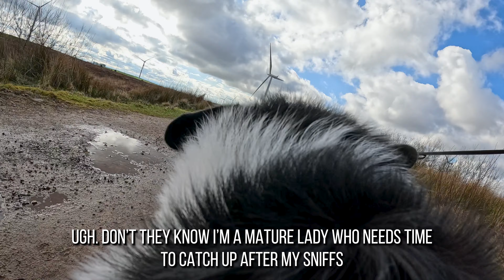A Sassy Dog's Point of View | Whitelee Windfarm Walkies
Join Skye (13+ year old border collie) as she shares her point of view on our recent walk around Whitelee Windfarm, just south of Glasgow, Scotland.

Between chest infections, job interviews, and more... it's been a while since we've been able to take some new footage or do some editing! Enjoy the second installation in our dog point of view series; this time from our border collie's point of view!

*About Us*
Two hikers and adventurers based in Scotland with our two dogs, travelling into the Scottish Highlands and around Europe in our Campervan.

We share new content every week (or two)!